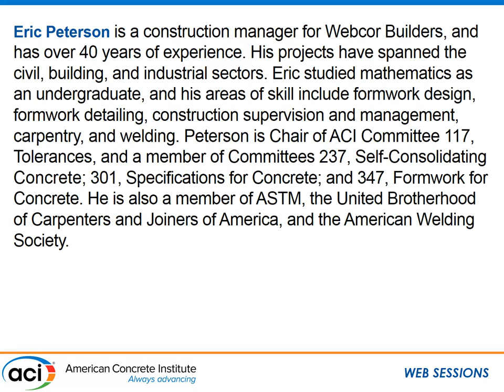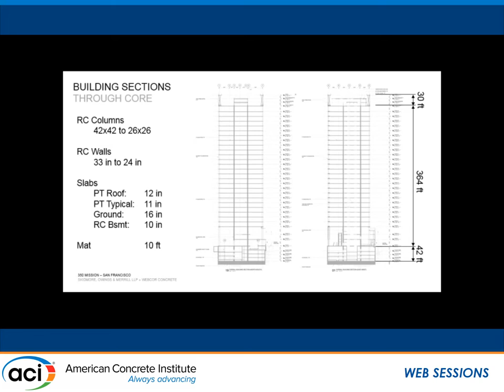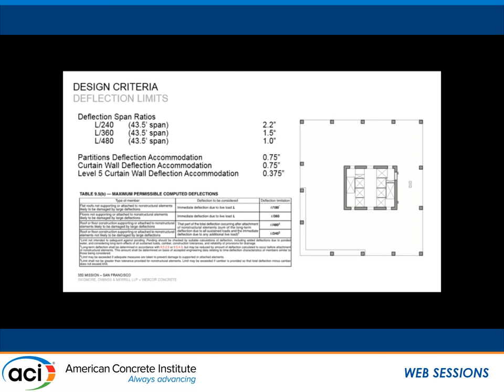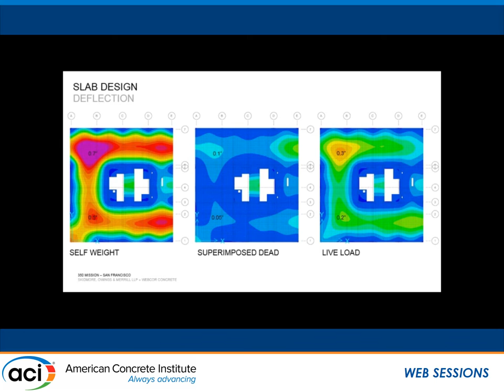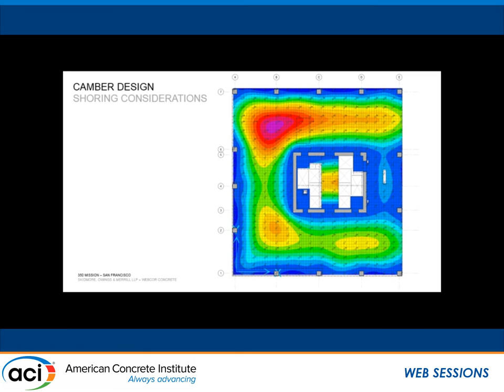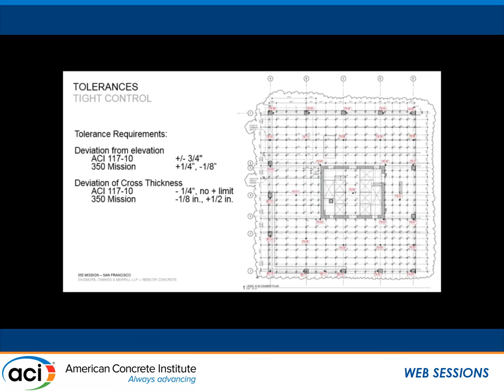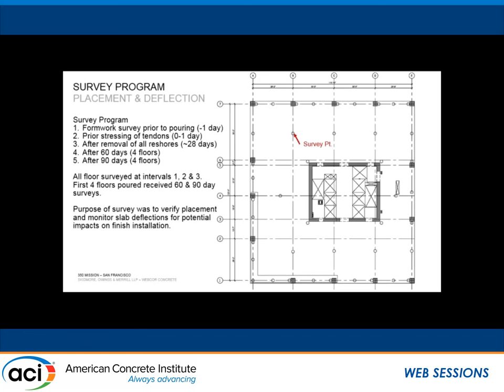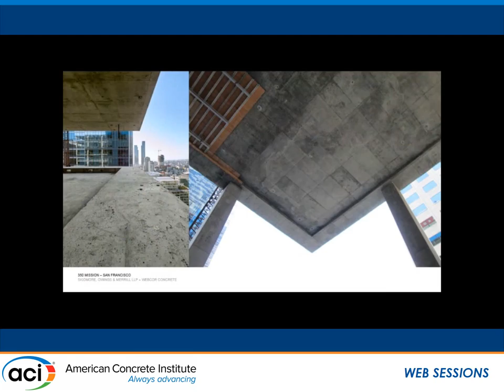High-Performance Flat Plate Post-Tensioned Design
Presented by Eric S. Peterson, Senior Superintendent, Webcor Builders, Knightsen, CA; and David Shook, Skidmore, Owings & Merrill LLP